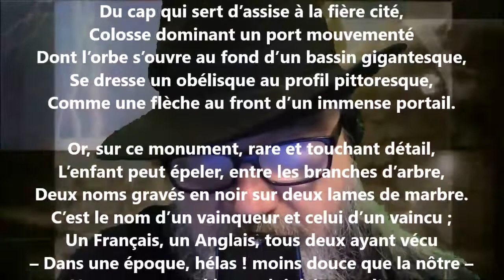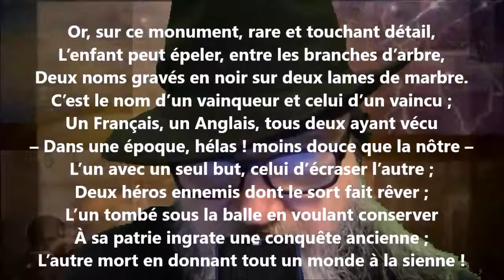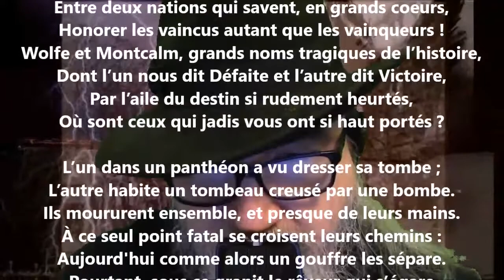Vainqueur et vaincu - Louis-Honoré Fréchette lu par Yvon Jean